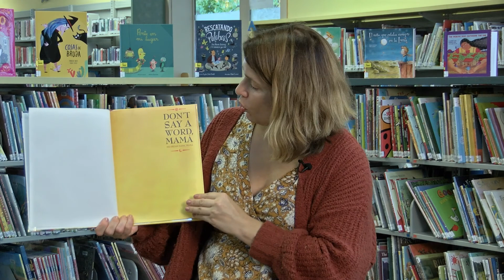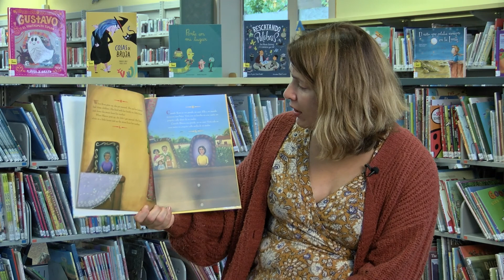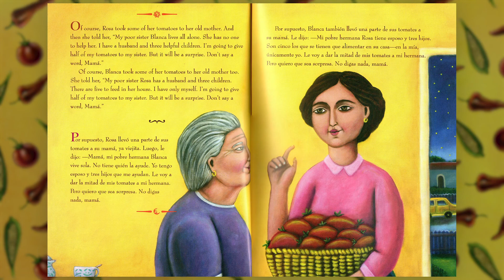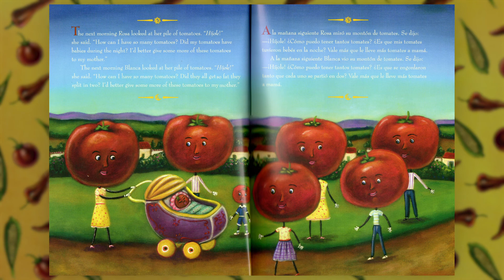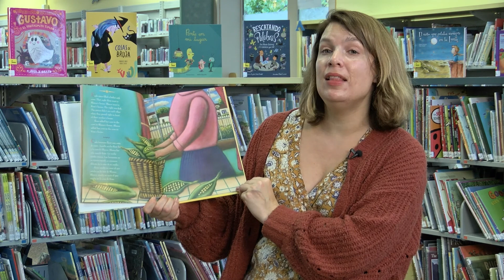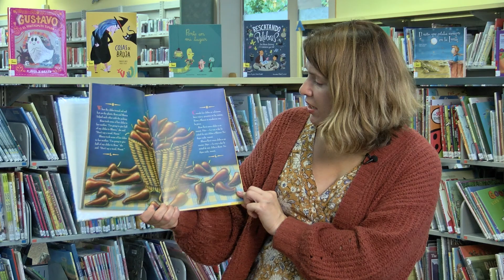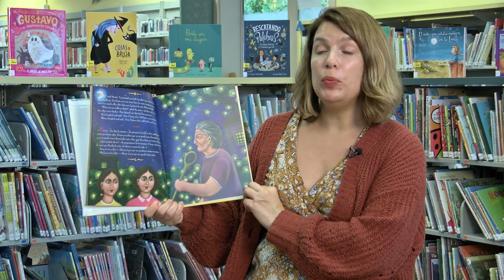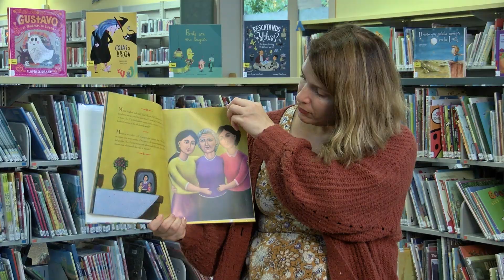Bilingual Storytime - November 19, 2020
Andrea de la biblioteca de Mount Vernon lee "No Digas Nada, Mamá" por Joe Hayes. Illustrado por Esau Andrade Valencia. ¡Lea más libros bilingües los jueves en la hora de cuentos bilingües!

Ms. Andrea from the Mount Vernon City Library reads "Don't Say a Word, Mamá" by Joe Hayes. Illustrated by Esau Andrade Valencia. Read more books each Thursday with Bilingual Storytime!